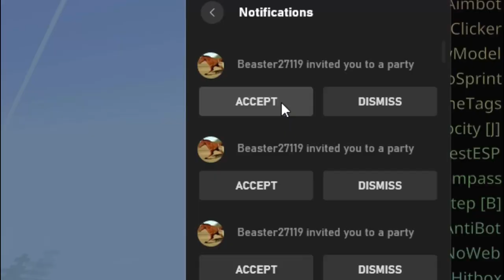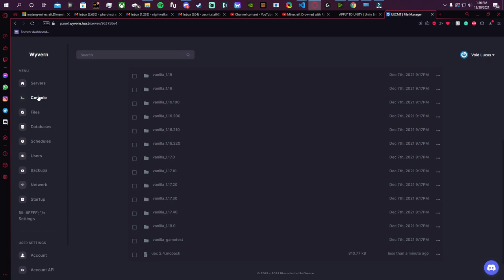Minecraft Cheaters caught and Admin Abused | Bedrock Edition | EP.5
●▬▬▬▬▬▬▬ OPEN ME ▬▬▬▬▬▬▬●

●▬▬▬▬▬▬▬ Stream Stuff ▬▬▬▬▬▬▬●